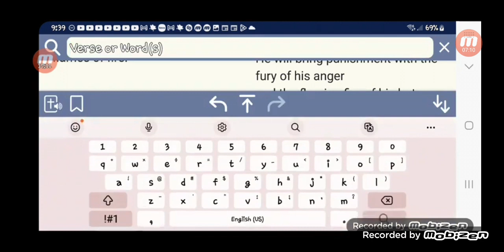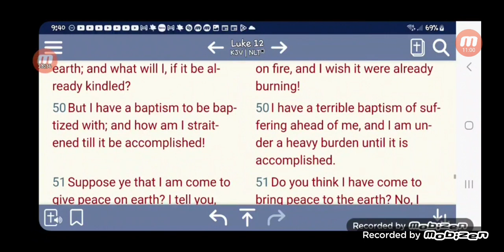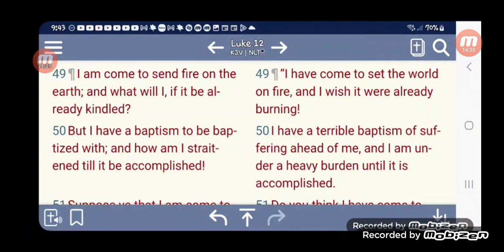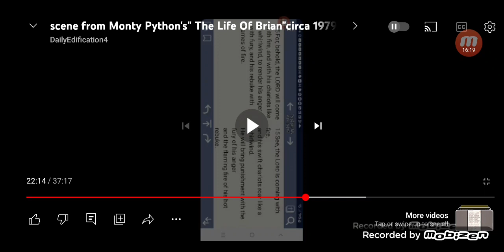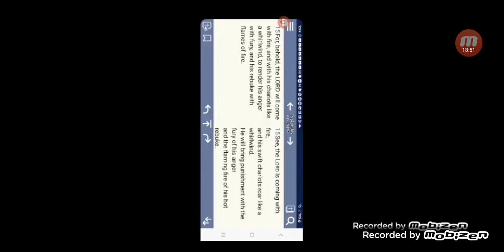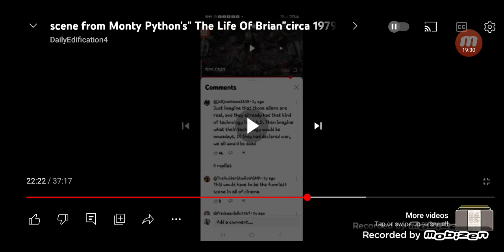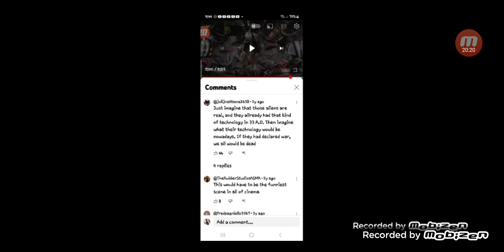BIBLICAL FACTS: ELDER APOSTLE GABAR